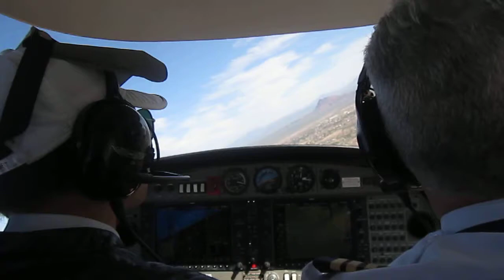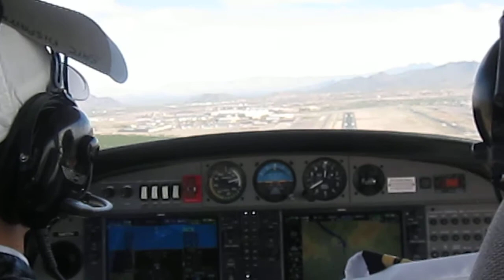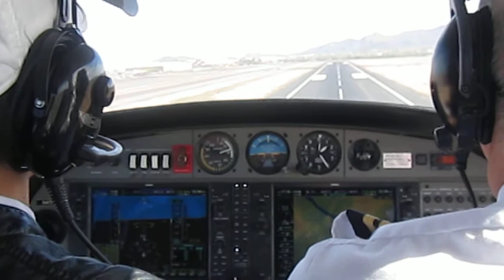Landing at FFZ on DA 40